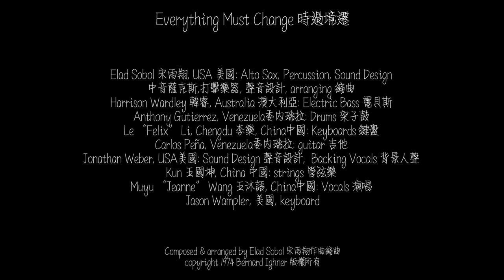A Moving Musical Journey About Life's Changes "Everything Must Change" (Elad Sobol Vicissitudes)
"Everything Must Change" is a lesser known standard which was originally released on Quincy Jones’ 1974 album Body Heat, and later recorded by Barbara Streisand, Peggy Lee, Chaka Khan, Nina Simone, Nancy Wilson, David Sanborn, George Benson, Michael Lington, and many others.  The lyrics are about the inevitability of change in life, compared to the constants of nature.  These hauntingly poignant and timeless lyrics encapsulate the overall mood of the album, and dedicated to my mother, who requested I do this song.  Vocals by Jeanne Wang 王沐语.

Everything must change
Nothing stays the same
Everyone will change
No one remains the same

The young become the old
And mysteries do unfold
Because that’s the way of time
Nothing and no one goes unchanged

There are not many things in life you can be sure of
Except rain comes from the clouds
Sun lights up the sky, and hummingbirds do fly

Winter turns to spring
A wounded heart will heal
But never much too soon
Yes everything must change

Sun lights up the sky, and music makes me cry

Personnel:

Elad Sobol: Alto Sax, Arrangement

Le "Felix" Li 李乐: Keyboards

Carlos Pena: Guitar

Kun 王国坤: Strings

Featuring Muyu "Jeanne" Wang 王沐语 on vocals

Produced by 制作: Elad Sobol, Jonathan Weber, Anthony Gutierrez